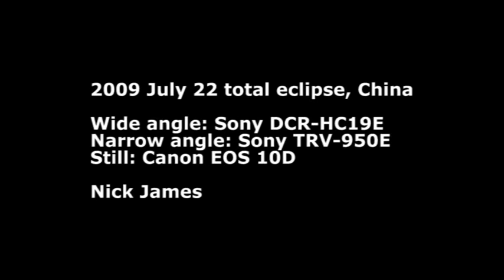Total eclipse, 2009 July 22, Hangzhou, China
The total eclipse of 2009 July 22 from Chengshangou Scenic Spot which is about 40 km north of Hangzhou. We did see the eclipse but it was a close run thing with extensive cloud about and local thunderstorm activity. As it was the eclipse was seen through varying cloud so the corona was significantly suppressed.